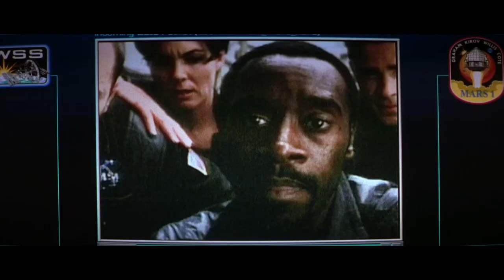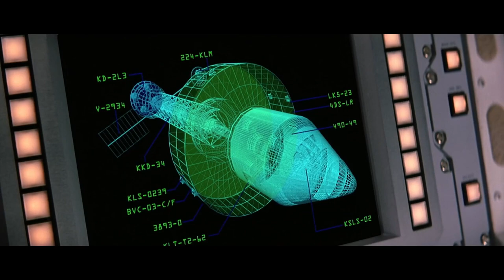Ennio Morricone - Mission to Mars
A tribute to Ennio Moriconne. I've loved his music since I was young. This is for me one of the most beautiful and moving pieces he wrote. I grew up watching this movie.

Composition: Ennio Morricone - Mission to Mars (Theme)
Film: Mission to Mars (2000)